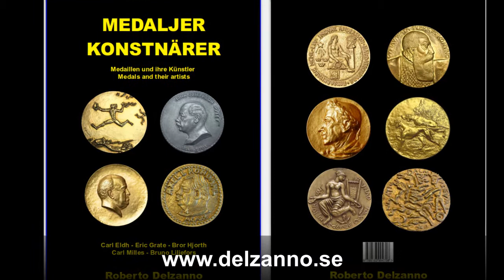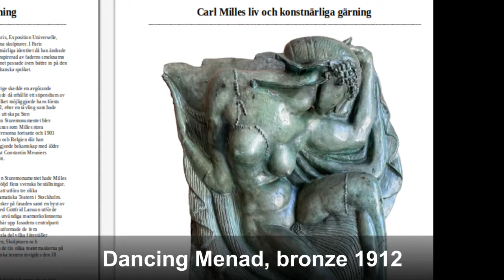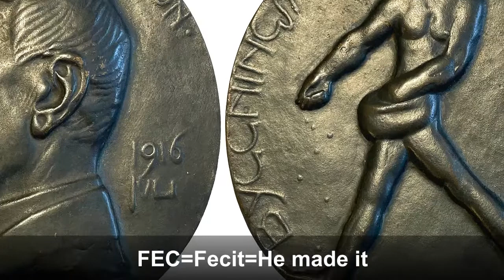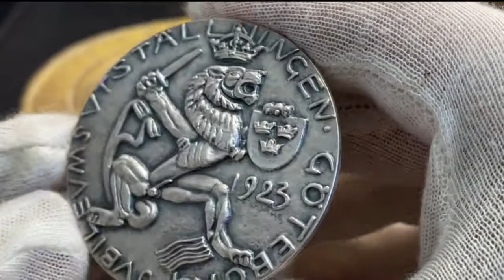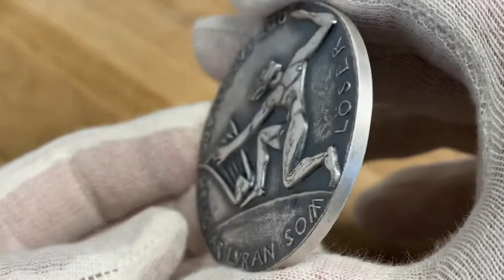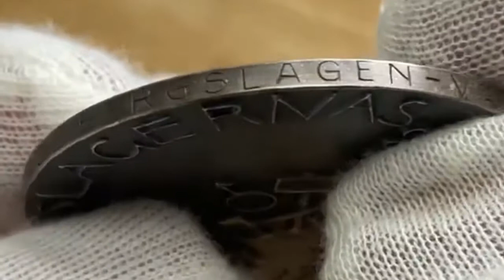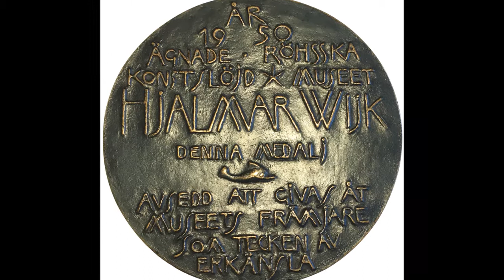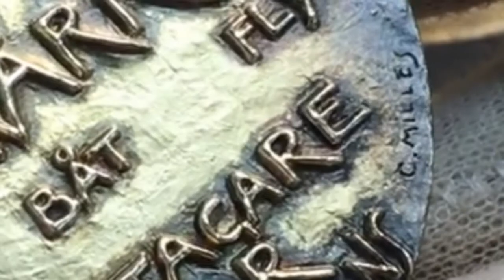Carl Milles, Milles medals and tour on Millesgården - All you ever need to know about Carl Milles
Today I will read a section from my book Medals and their artists, a book which for the first time ever fully describes the production of medals for the following artists: Carl Eldh, Eric Grate, Bror Hjorth, Carl Milles and Bruno Liljefors.  Today you will learn everything about Carl Milles and his medal production, including a tour on Millesgården i Stockholm

Roberto Delzanno Numismatik
I am a professional numismatist, researcher and multiple award-winning author. Awarded the Schive Medal in silver, a reward medal for outstanding authorship, by the Norwegian Numismatic Association (NNF). Awarded IAPN "Book Prize" for the world's best coin book 2020 (Sweden's Gold Coin) and 2021 (Coins of Sweden 2022). Member of the Swedish Coin Dealers' Association (SMF), International Association of Professional Numismatists (IAPN), Swedish Numismatic Association (SNF), Norwegian Numismatic Association (NNF), lifetime member of the Numismatic Literary Guild (NLG), lifetime member of the American Numismatic Association (ANA), Acting valuer of the Swedish Chambers of Commerce and thus follows the high demands for professionalism that are stipulated.

My latest published books:
- GOLD COINS OF SWEDEN 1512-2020 (Awarded IAPN "Book Prize" 2020)
- COINS FROM SWEDEN 995-2022 (Nominated for "Book Prize"))
- COIN YEAR BOOK 2022  (Awarded IAPN "Book Prize" 2021)

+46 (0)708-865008